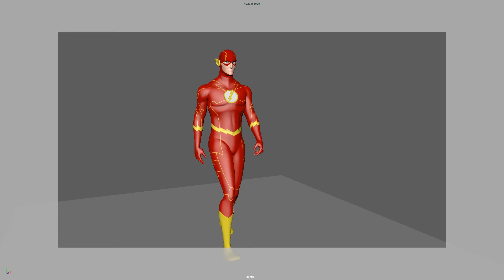walk jog run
flash rig run jog and walk .